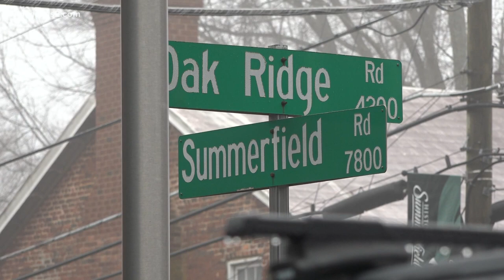Plans to develop 973 acres in Summerfield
News 2 is learning more about a plan to develop almost a thousand acres in Summerfield.

Summerfield Farms landowner David Couch and his team presented their plan for the 973-acre plot of land Thursday. They call it the Villages of Summerfield Farms.

They showcased maps, pictures and renderings of the project. Couch first proposed the plan in 2020. He wants to build dozens of new homes.

Town and neighborhood designer Victor Dover said they'll build 11 villages on the huge area of land. They include common areas, townhomes and cottages, trails, and bikeways.

"Each of them is a challenging design project in itself and we know all those sites are different one from another in terms of their surroundings, context and the views from them. So, it's the kind of opportunity to get things right that rarely comes along," explained Dover.